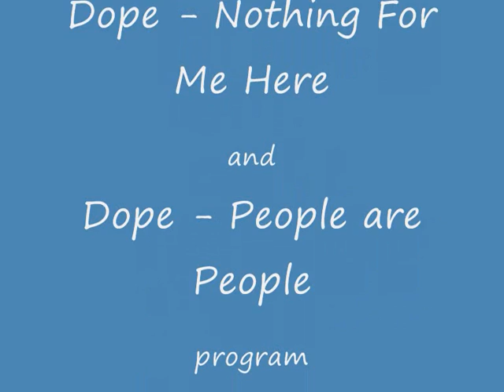Phun - Water Rocket Car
A water (rocket) car i made. i forgot to save it, so i cant make it downloadable.